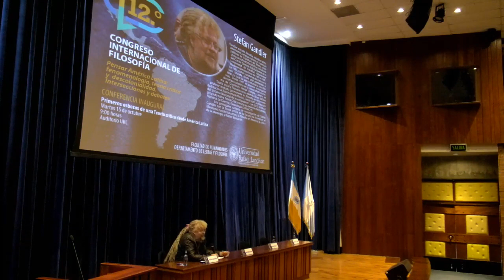Stefan Gandler, “Primeros esbozos de una Teoría crítica desde América Latina”.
Stefan Gandler, “Primeros esbozos de una Teoría crítica desde América Latina”. Conferencia magistral (inauguración),  XII Congreso Internacional de Filosofía. Universidad Rafael Landivar, Facultad de Humanidades, Guatemala (15 a 17 de octubre 2019).